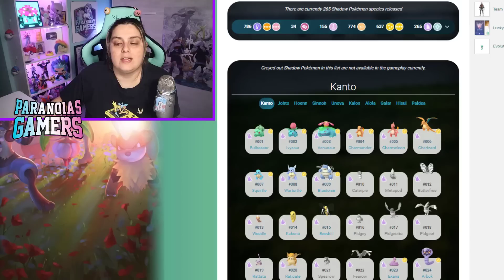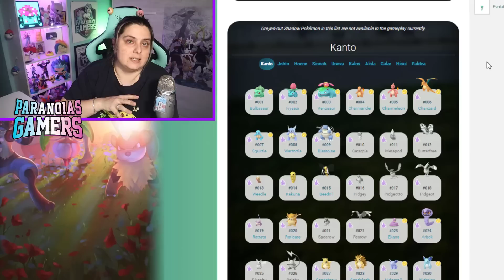❗️OSCUROS SHINIES PERMANENTES DE RECLUTAS..SE REPETIRÁN LOS ANTERIORES? LOS 37 ACTUALES | Pokémon GO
Wikidex Pokémon GO (ver vídeo porque hay 3 shinies oscuros no oficiales)